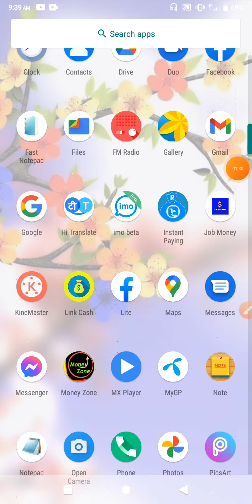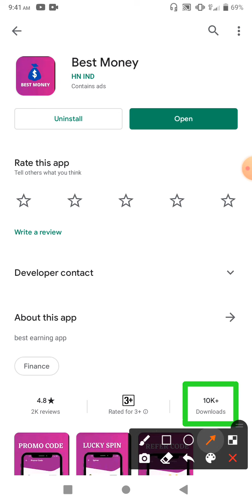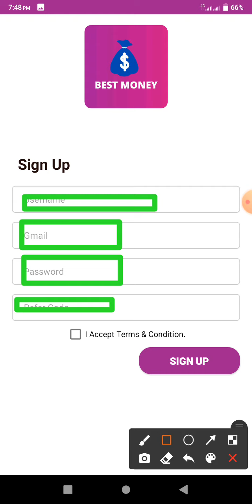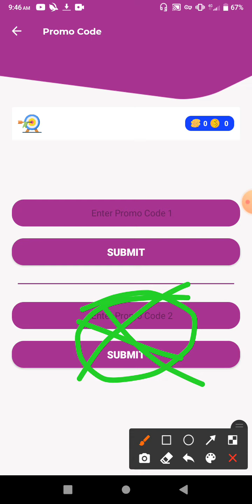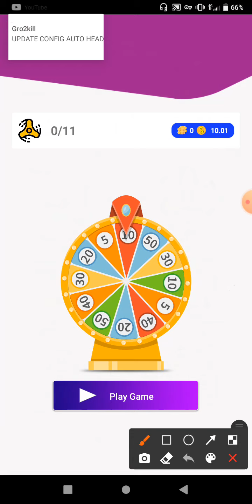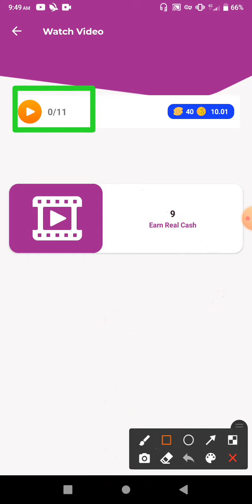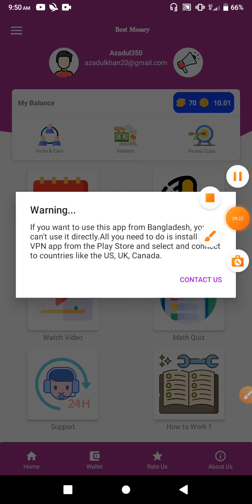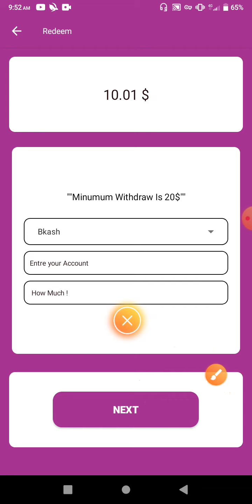Account Create 10$ Instant Bonus || bangladeshi new best Income app 2021 || online earning app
➡️🔶🔶 Promo_Code: 505050

👉সবাই সম্পূর্ণ ভিডিওটি দেখে কাজ করুন না হলে পেমেন্ট পাবেন না 👈

📢📣যে কোন অর্রিং অ্যাপ/সাইট/ইউটিউব চ্যালেন প্রোমট করতে যোগাযুগ করুন___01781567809 (imo)

♥ Telegram username: @Azadul350

earn money earn money online